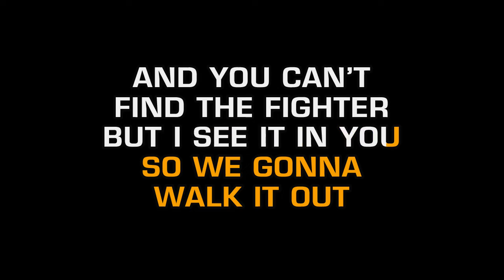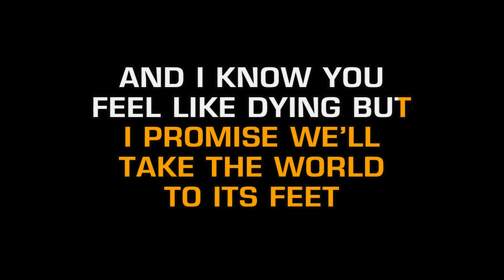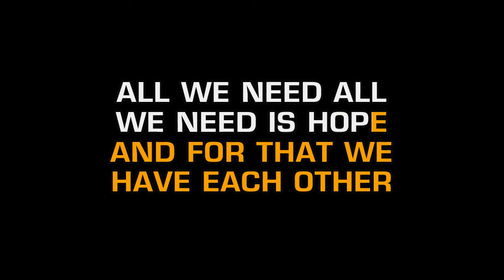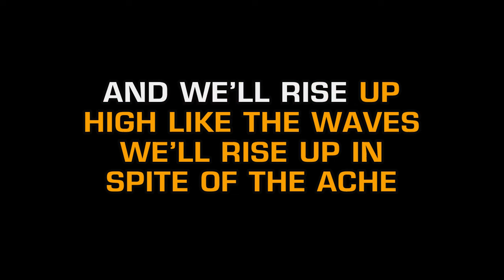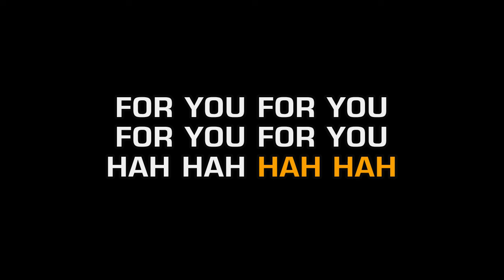Andra Day - Rise Up (Karaoke EZ Sing)